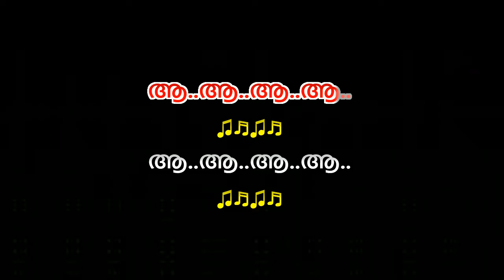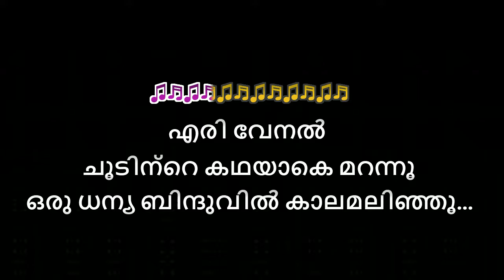MEGHAMM POO SAMP